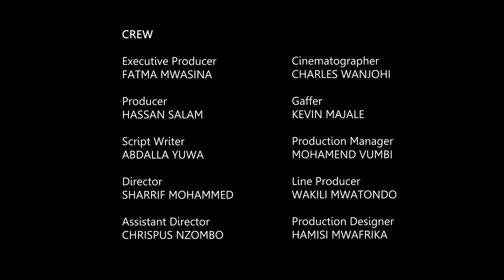DIANI MOVIE OFFICIAL TRAILER